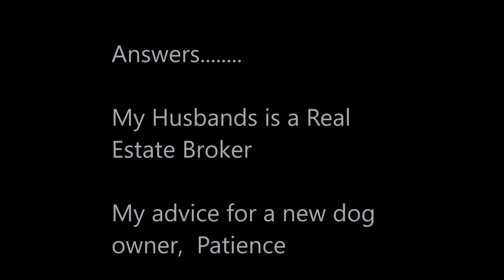Schnauzers Chase Bubbles | Answering Your Questions | Schnauzer Mom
Products I spoke of in this video.

Kwik Stop.

Aveeno Oatmeal.

Dental Chews.

Bully Sticks.